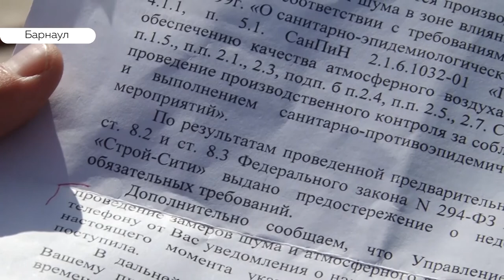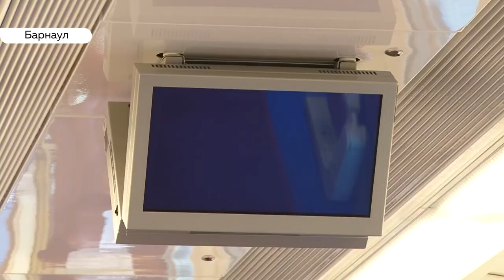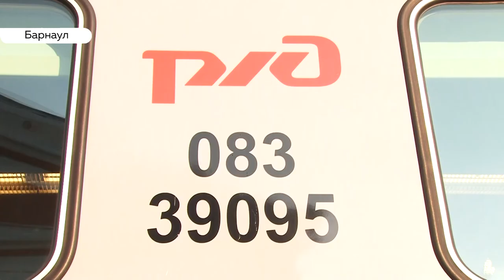«День с Толком. 29.07.2019. Выпуск 19:30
- Кого подозревают в смерти 11-месячной девочки в Бийске?
- Кто виноват в конфликте с душком?
- Кто забрал главный приз Шукшинского кинофестиваля?